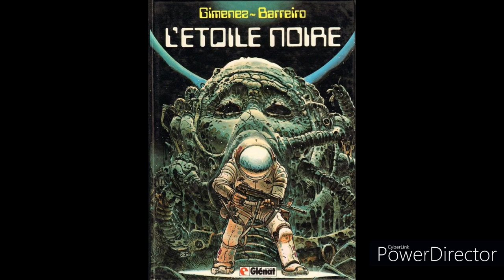Juan Antonio Giménez López (Part 1)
Giménez López was born in Mendoza, Argentina. He finished his high school education as an industrial designer. He then attended the National University of Cuyo's School of Arts and Design followed by the Academy of Fine Arts in Barcelona. While his early professional career was spent in advertising, with writing and drawing comics as a side activity, he eventually moved into comics as a full-time profession by his thirties.

Giménez had started getting his own stories published when he was sixteen years old in Argentine magazines Frontera, Misterix and Hora Cero. His first stories, for Argentine editors such as Colomba and Record, were largely inspired by Hugo Pratt (during the years he spent in Argentina) and Francisco Solano López. Back to Spain, he worked for the Spanish magazines Zona 84 and Comix International,[4] and Italian (Lanciostory, Skorpio) magazines. His work of this period is mainly related to war and science-fiction genres. He published his first French release Leo Roa (The Starr Conspiracy) in 1979.

In 1980, he designed the "Harry Canyon" segment of the film Heavy Metal.[5] During the 1980s, he collaborated with several European magazines, including Josep Toutain's Spanish edition of 1984, the French Métal Hurlant and the Italian L'Eternauta magazines, experimenting with graphical and narrative innovations.

To this period dates what is ranked among his best series, the short science-fiction stories known under the title of Time Paradox. Also noteworthy are Ciudad, written by Ricardo Barreiro, and Le Quatrième Pouvoir (The Fourth Power), which he wrote by himself.

Giménez's style has become famous for the extreme attention he devotes to technical and historical details; his series Pik As has been defined as "a comic encyclopedia of World War II.

Giménez also collaborated with important authors such as Carlos Trillo, Emilio Balcarce, and Roberto Dal Prà.[8] One of his most famous collaborations was with Chilean Alejandro Jodorowsky for the popular Metabarons comic series started in 1992 and ran through 2003 published by Humanoids. The work was based on characters that had appeared in Jodorowsky's and Jean Giraud's The Incal, and adapted elements that Jodorowsky had been planning to use in a film adaption of Frank Herbert's Dune. Giménez' art for the series was praised for spanning the vast vision and range that Jodorowsky had set up. Jodorowsky said on Giménez's death: "I closely collaborated with Juan Giménez for 10 years and together, we created The Metabarons saga. What facilitated my task as we offered him to work on the complex world of the Metabarons was that he already embodied the immortal No-Name, the last Metabaron. In my unconscious, Juan Giménez cannot die. He will continue on, drawing like the master warrior that he was."

Giménez was recognized with the Yellow Kid Award for Best Foreign Artist at the 1990 Lucca International Comic Fair, and the Gaudia Award at the 1990 Feria Internacional del Comics de Barcelone, among others.

He died in Mendoza on 2 April 2020, from COVID-19; he had been hospitalized since 22 March having recently returned from a trip to Sitges, Spain where it was believed he had been infected.